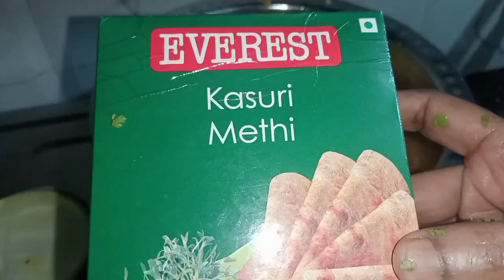Shahi Paneer recipe